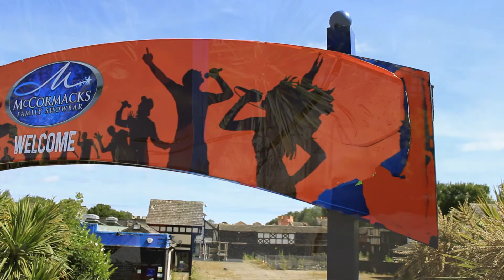Pleasure Island Cleethorpes In 2022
Footage filmed around the Pleasure Island site showing its condition almost 6 years after the parks closure.

Copyright - PleasureIslandArchive2022